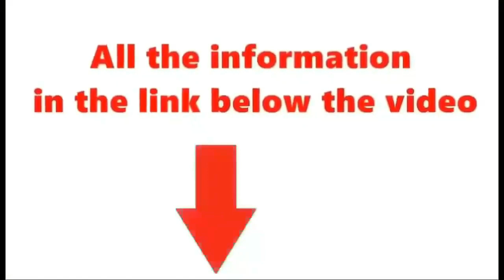Wireless Elephant Robot Interactive Children Toys Singing/Dancing Remote Control Elephant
Wireless Elephant Robot Interactive Children Toy Singing Dancing Remote Control Elephant Robot Toy Early Education Cute RC Smart Gifts

Specification:

Name: Wireless Elephant Smart Robot Early Education Toy

Product material: ABS shell + electronic components

Remote control battery: 2pcs AAA batteries

Body battery: 3.7V built-in rechargeable battery

Charging time:3-4hours

Playing time:about 45minutes

Product Size:39.8x20.5x23cm

Remote controller size:14x5.8x2.5cm

Product weight:About 0.9kg

Features:

(1)With the help of the remote control, the high simulated smart elephants can sing and dance.

(2)Ferrule interactive

(3) It’s good for early education Learn

(4) Bionic Design

(5) intimate Design，Adjustable Volume

(6) Various actions of smart elephant are the same as real

(7) Press the ferrule button to play the game with you

(8) Press the programming button to learn programming and make the desired action

Packing List:

1*Elephant Toy (Include the 3.7V built-in rechargeable battery)

3*Ring

1*Remote Control(not include the 2pcs AAA batteries)

1*Screwdriver

1*USB Charging Cable

1*Manual (English)

FAQ

1.Do you have the original box?

A: No original box to Saving Shipping Cost , But we will pack it well before shipping

2.What lanuage the elephant can speak?

A: Only English.

Kindly Notice：

1. Please Allow 1-2CM Difference Due To Manual Measurement.

2. Real Color May Slightly Different From Pictures Due To Computer Screen's Resolution, Brightness, Contrast etc. Hope Understanding. Have A Nice Shopping Day!
3.We Offer Drop Shopping Service.Welcome To Wholesale.If you Have Any Further Questions, Please Let Me Know. Thanks!